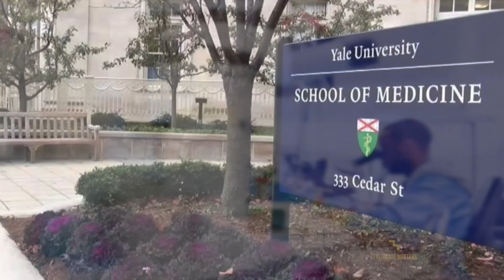Nii Addy, PhD - Complexities of Mental Illness - Segment-1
This is the 1st segment of the complete 3-segment episode with Host William Parris as he sits down with Dr. Nii Addy, Ph.D., an Associate Professor of Psychiatry and of Cellular and Molecular Physiology at the Yale School of Medicine.  What comes to mind when you think about mental illness?  There are different types of Mental Illnesses: Major Depressive Disorder, Bipolar Disorder, Substance Use Disorder, Eating Disorders, PTSD and more. Dr. Addy is a scientist who studies symptoms, actions and reactions in the laboratory.  Watch this episode to better appreciate the importance of understanding specific mental illnesses and asking the right questions about therapies best suited for particular conditions.